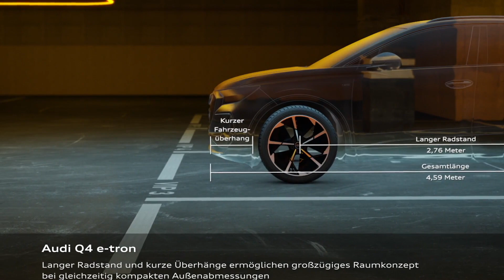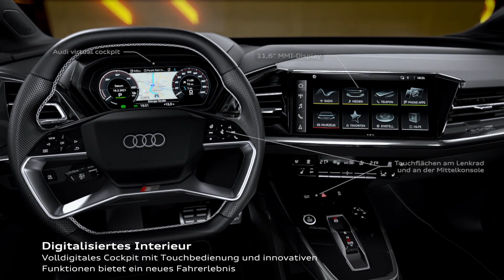Audi Q4 e-tron – Interior and package Animation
With the Q4 e-tron, Audi is presenting a true all-rounder – it is a confident companion for everyday life and leisure, and is suitable in every way as a household’s main car. At 4,590 millimeters (15.1 ft) long, 1,865 millimeters (6.1 ft) wide, and 1,613 millimeters (5.3 ft) high, the exterior dimensions of the Q4 e-tron place it in the larger compact SUV segment. The architecture of the modular electric drive system (MEB) on which the compact electric SUV from Audi is based enables a completely new division of space. While the front overhang measures just 86 centimeters (33.9 in), the wheelbase measures a generous 2.76 meters (9.1 ft) – even more than in the medium-sized SUV segment. The resulting interior measures 1.83 meters (6.0 ft) in length, which is similar to a large full-size class SUV.